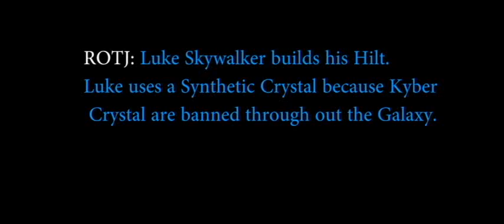ROTJ: Luke builds his Hilt